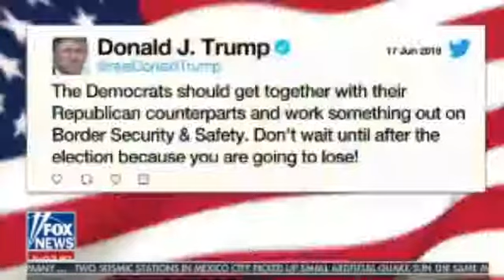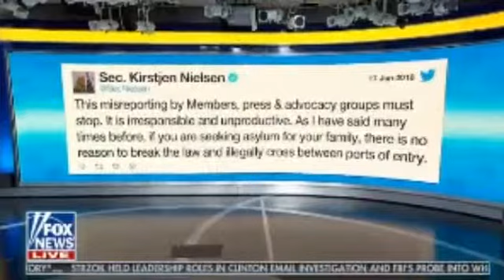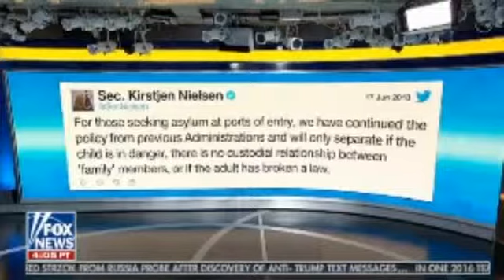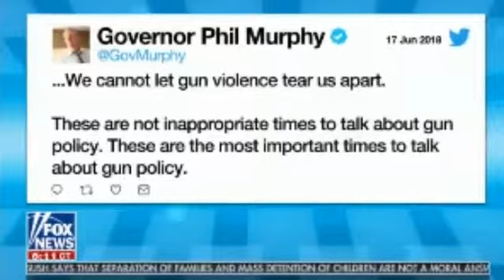7AM Fox & Friends 18/06/18 | Fox news | June 18, 2018